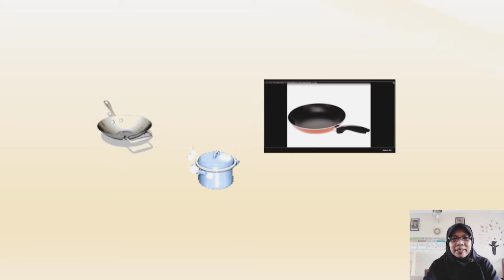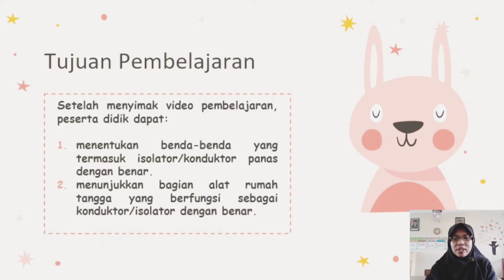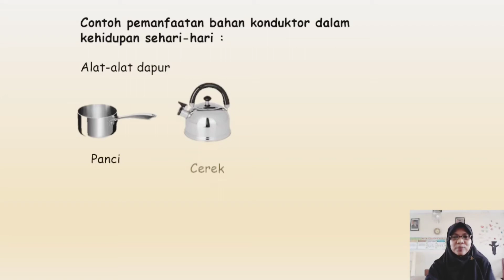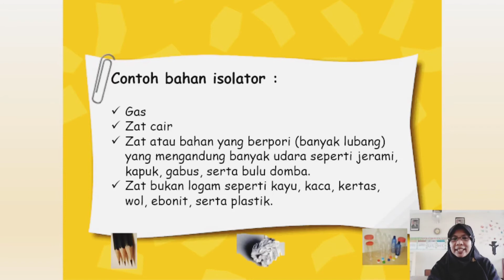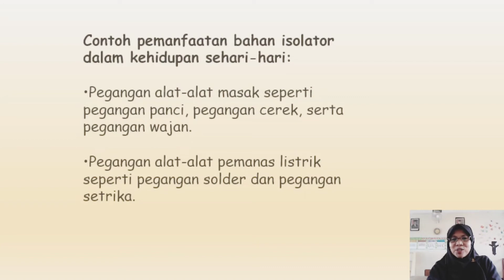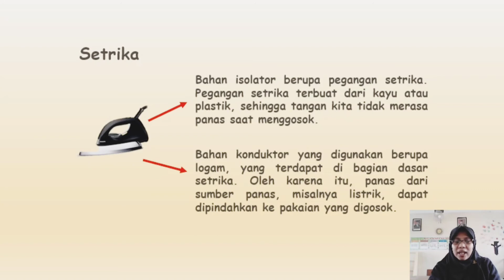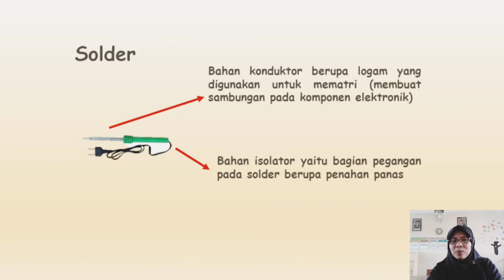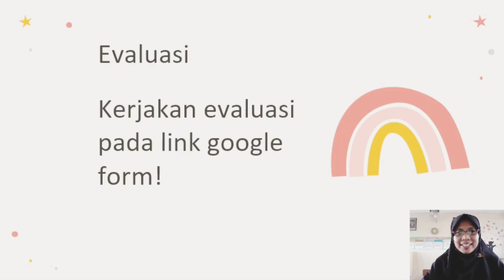IPA | Kelas 6 | Semester 1 | Pertemuan Ke-31 | Konduktor dan Isolator Panas